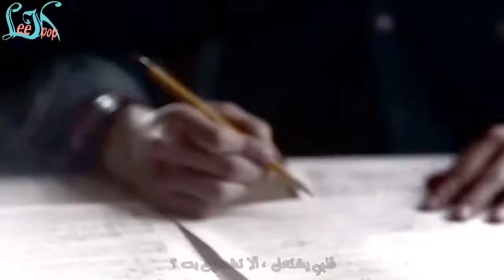HALO - Fever [Arabic Sub]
الفرقة جديدة وهذه أغنية ظهورهم الأول
أتمنى تكون أعجبتكم الفرقة والأغنية والترجمة ^^